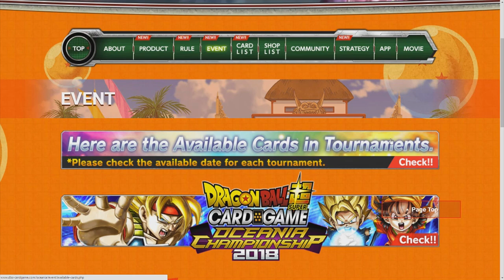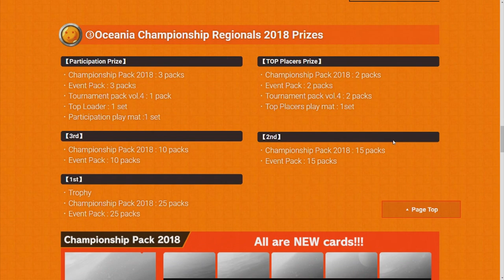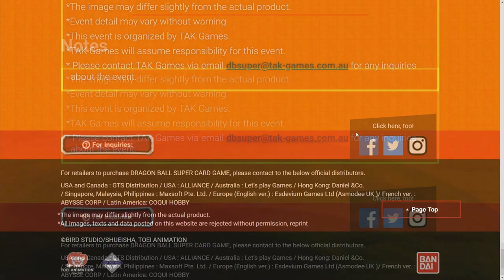[DBS] Dragon Ball Super Card Game - The Universe 7 Freiza Counter - Oceania Championship Australia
Commentary by Ben from Idiots Play Games.